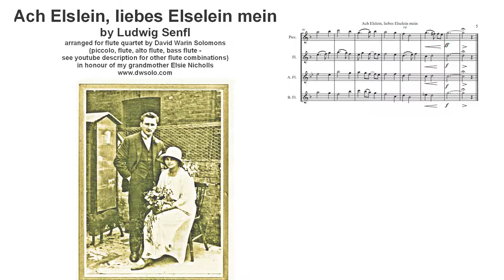Ach Elslein, liebes Elselein mein for flute quartet (piccolo, flute, alto and bass flute)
Arrangement of the madrigal by Ludwig Senfl - also in honour of my grandmother Elsie Nicholls ...
As the arrangement progresses each instrument has a turn at the melody line in each verse.
The original words start as follows:

Ach Elslein, liebes Elselein mein,
Wie gern wär ich bei dir!
So sein zwei tiefe Wasser
Wohl zwischen dir und mir,

[English translation]
Oh little Elsie, my little Elsie dear,
How I wish I were with you
But two deep waters
Are between you and me ...

Scores and parts are also available for